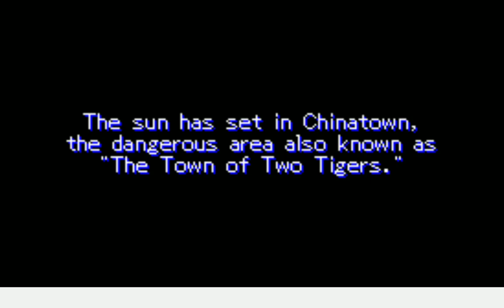Double Dragon Advance - SMASH THOSE BAD GUYS!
Double Dragon made an appearance on all of the early Nintendo console, and the Gameboy Advance was no different. Enjoy some classic beat 'em up action as we fight our way through the first two worlds, smashing any bad guys who get in our way!